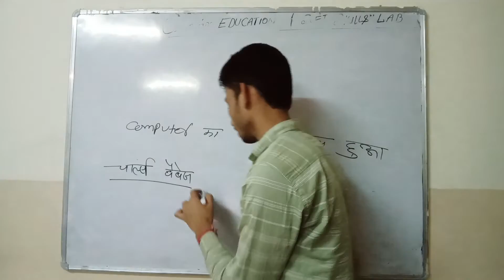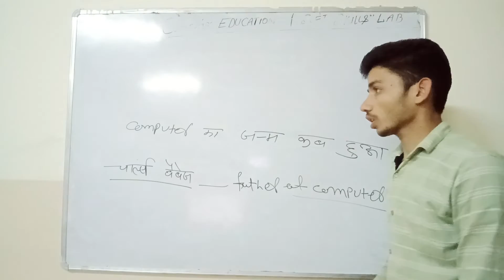कंप्यूटर का जनक | computer kab aaya is duniya me | second skills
computer ka janan | computer kab aaya is duniya me
computer ka janam,
computer ka janm,
computer ka janm kab hua,
computer ke janmadata kaun hai,
computer ka janmdata,
computer ka janmadata kise kaha jata hai,
computer ka janam kaise hua,
computer ka janm kahan hua tha,
q computer,
3 computercomputer ka birth,
computer ka birthday,
computer sheet se birthday card banane ka tarika,
computer paper se birthday card banane ka tarika,
b computer,
the birth of computer,
q computer,
v computer,
1$ computer,
3 computer,
3 parts of computer,
3rd computer,
3 generation of computer,
7 computer,
8 computer,
8 computer chapter 1